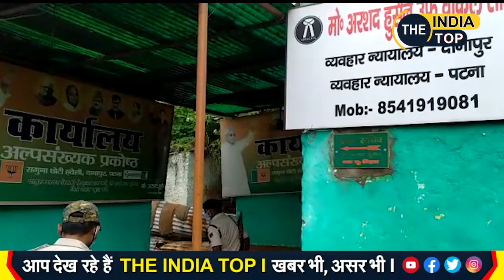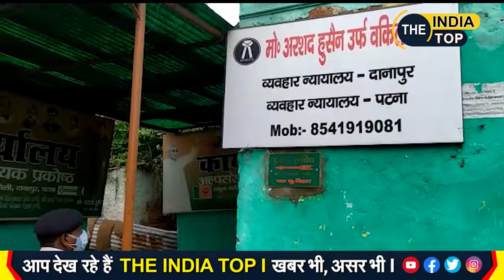Patna में अपराधियों का तांडव, jdu नेता पर ताबड़तोड़ firing कर मारने की कोशिश | The indiatop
It is alleged that the government of good governance is defeated in defeat | Nitish Kumar drums that in Bihar there is a government of perfection good governance | but the leader of the government of good governance can be attacked only if the leader of JDU is attacked | can the common people also now If the leader is not safe in Bihar | when he is shot in his house | what can be said that whether it is a government of good governance or a government of misrule | a similar case is in Satta Danapur area of ​​Patna where | on Sunday, criminals The ruling JDU leader was gunned down by bullets | The criminals fired three rounds at the JDU leader during the firing |

Mohammad Arshad, the injured leader in this attack in Danapur, has been admitted to Saguna Mor's private hospital. Mohammad Arshad is also a lawyer in the Danapur court and has also been a former vice-president of the JDU's Muslim Cell. Currently, after the incident, there has been a sensation in the area and the locals are quite angry. The attackers are said to have come in number of five. The JDU leader was also hit with brick and stone after being shot. The family members have accused 4 people V, Vidhan Rai, Santu Rai and Vicky Rai in this case.

about this video: बिहार में कथित तौर पर सुशासन की सरकार है नीतीश कुमार ढोल पीटते हैं कि बिहार में पूर्णता सुशासन की सरकार है लेकिन सुशासन की सरकार के नुमाइंदे सरकार के नेता जदयू के नेता पर ही हमला हो जाए तो क्या इसे कह सकते हैं जब आम लोग भी अब बिहार में सुरक्षित नहीं है नेता जब उन्हीं के घर में उन्हें गोली मार दिया जाए तो क्या कहा जा सकता है कि क्या यह सुशासन की सरकार है या दुशासन की सरकार है ऐसा ही मामला पटना के सट्टे दानापुर इलाके की है जहां,रविवार को अपराधियों ने सत्ताधारी जेडीयू नेता को गोलियों से भून डाला। अपराधियों ने ताबड़तोड़ फायरिंग के दौरान JDU नेता को करीब से तीन गोलियां मारी हैं।

दानापुर में हुए इस हमले में घायल नेता मोहम्मद अरशद को सगुना मोड़ के निजी अस्पताल में दाखिल कराया गया है। मोहम्मद अरशद दानापुर कोर्ट में वकील भी है और जेडीयू के मुस्लिम प्रकोष्ठ के पूर्व उपाध्यक्ष भी रह चुके हैं। फिलहाल घटना के बाद इलाके में सनसनी फैल गई है और स्थानीय लोग काफी आक्रोशित हैं। बताया जाता है कि हमलावर पांच की तादाद में आए थे। गोली मारने के बाद जेडीयू नेता को ईंट और पत्थर से भी मारा गया। घरवालों ने इस मामले में 4 लोगों पंचम, विधान राय, संटू राय और विक्की राय पर आरोप लगाया है।

01. Patna में car के अन्दर दारू पार्टी ने ले डूबा, देखिये भयंकर accident का नजारा एक नजारा | view full video

02. khan sir you tube छोड़ने की बात पर देशभर से students ने वीडियो बना कर भेजा | आप भी सुनिये | view full video

03.colors tv के चर्चित program dance deewane के show में जब sonu sood ने बेटियों से खेत जुतवा रहा किसान की बात कही | view full video

04. Bihar की सियासत में मची खलबली, cm nitish kumar को अवार्ड देने की बातों पर भड़के मंत्री neeraj kumar

05. अकली-नकली जेवरात के विवाद में लड़की वालों ने तोड़ी शादी, दूल्‍हे को बनाया बंधक | The indiatop

06. lockdown में जिस गांव से pappu yadav ने सबसे ज्यादा मजदूर को पहुंचाया था घर वहां Rebel shraddha nand pati

07. देखिये टिफिन पहुंचाने वाले बूढ़े को bajirao समझ गयी | मस्तानी के dress में bigg boss rakhi sawant

08. विदेशों में twitter पर नाबालिक की शादी की तस्वीरें वायरल होने के बाद Bihar police ने खंघाली सच

09. Corona में बदहाल स्थिती में Bihar भाजपा नेता ने स्वास्थ विभाग पर किया बड़ा खुलासा The indiatop

10. Hum dil de chuke sanam में salman khan का climax scene आपको याद होगा, बिहार में भी देखने को मिला

11. story | Heart touching emotional | mother and son love | brain cancer | video | the indiatop